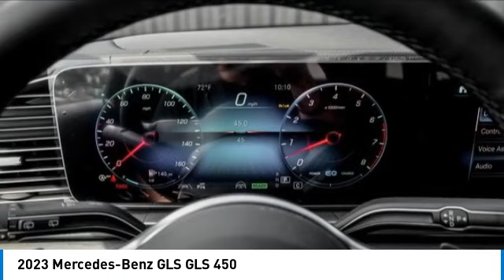2023 Mercedes-Benz GLS M232389L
2023 Mercedes-Benz GLS GLS 450

Certified. Selenite Gray Metallic 2023 Mercedes-Benz GLS GLS 450 4MATIC 4MATIC 9-Speed Automatic 3.0L I6brbrRecent Arrival! Odometer is 3714 miles below market average!brbrMercedes-Benz Certified Pre-Owned Details:brbr  * Limited Warranty: 12 Month/Unlimited Mile beginning after new car warranty expires or from certified purchase datebr  * Vehicle Historybr  * 165+ Point Inspectionbr  * Warranty Deductible: $0br  * Includes Trip Interruption Reimbursement and 7 days/500 miles Exchange Privilegebr  * Transferable Warrantybr  * Roadside AssistancebrbrbrThe value of pre-driven vehicles varies with mileage, usage and condition. Book values should be considered estimates only.